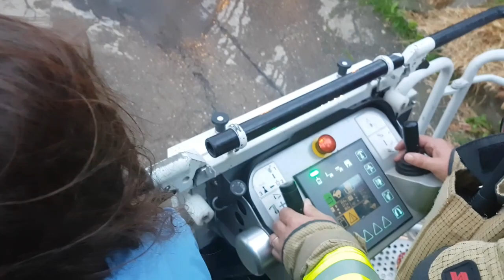Feuerwehrübung Region Huttwil im Tönihus